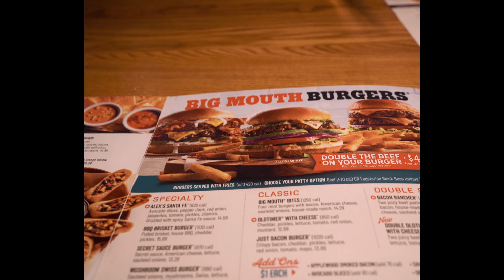i want to view mental pain differently.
Just some thoughts I had on the relationship between mental and physical pain.